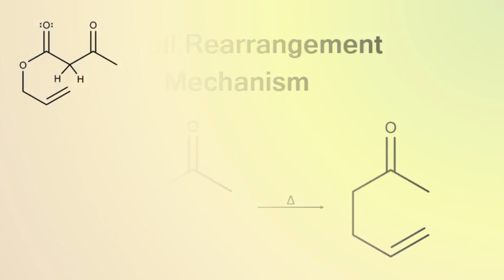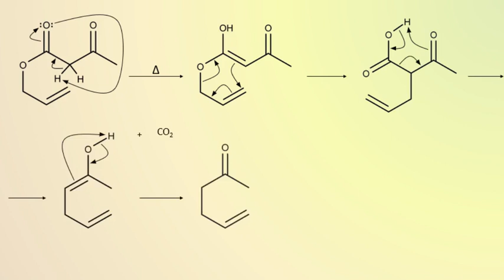Carroll Rearrangement Mechanism | Organic Chemistry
Thermal rearrangement of β-ketoesters followed by decarboxylation to yield γ-unsaturated ketones via anion-assisted Claisen rearrangement. It is a variant of the Claisen rearrangement.